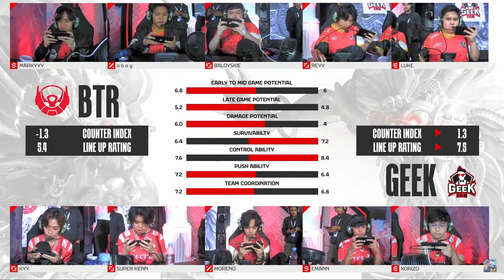GEEK FAM vs BIGETRON ALPHA GAME 1 FULL GAMEPLAY MPL ID S13 | GEEK VS BTR | WEEK 1 | REGULAR SEASON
GEEK FAM vs BIGETRON ALPHA GAME 1 FULL GAMEPLAY MPL ID S13 | GEEK VS BTR | WEEK 1 DAY 2 | REGULAR SEASON

Bigetron Alpha takes the first blood! 1-0

Geek Fam vs Bigetron Alpha Game 1, Bigetron Alpha vs Geek Fam Game 1, GEEK vs BTR Game 1, BTR vs GEEK Game 1, jpesportsgaminghub, MPL ID, MPL ID S13, MPL Indonesia, MPL ID Season 13, mobile legends, mobile legends bang bang,